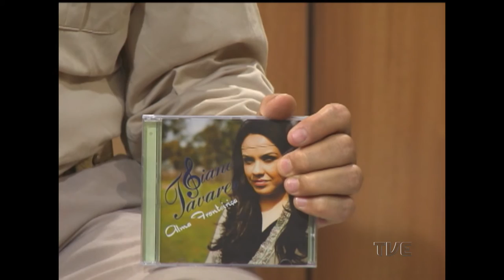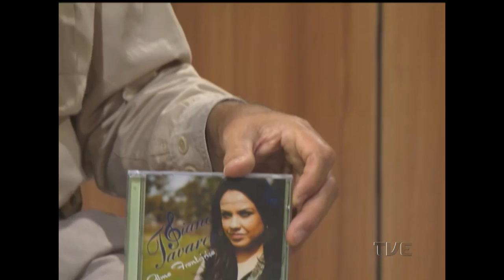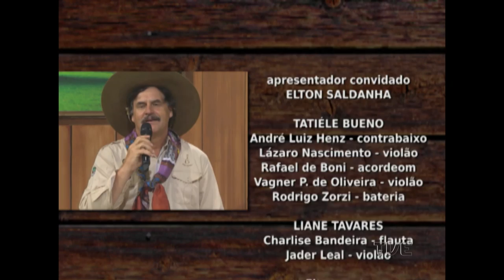Galpão Nativo | TVE - 06/03/2016 - Dia Internacional da Mulher - Tatieli Bueno e Liane Tavares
O Galpão Nativo presta uma homenagem ao Dia Internacional da Mulher com Tatieli Bueno e Liane Tavares, e a participação da trovadora Tete Carvalho, falando sobre a presença feminina no universo nativista.